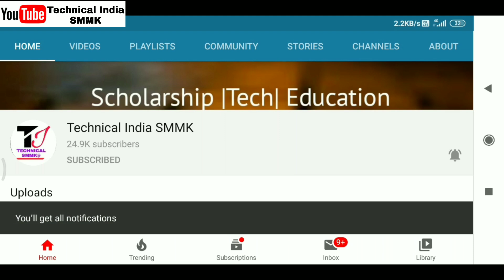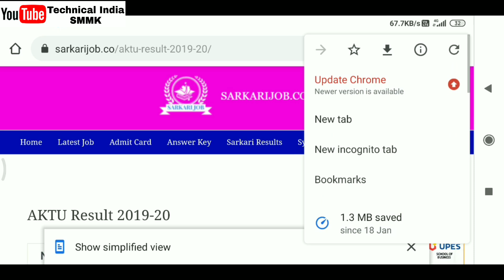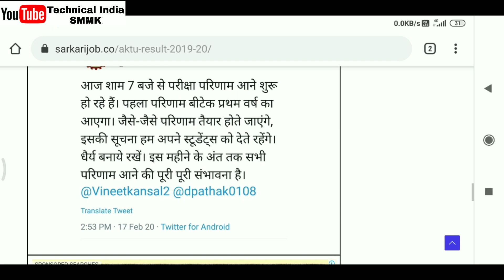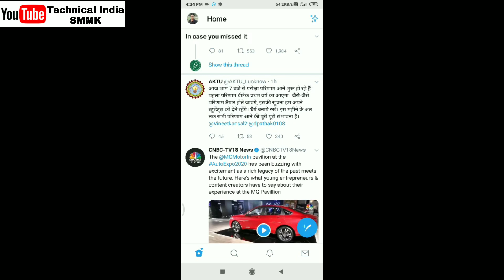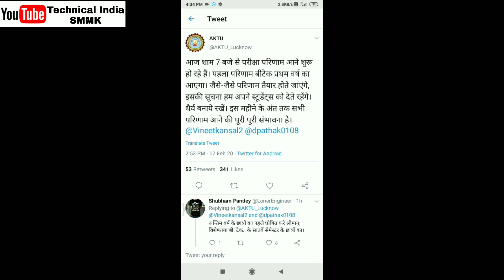AKTU Result 2020 |AKTU Result Date 2020| AKTU Result News